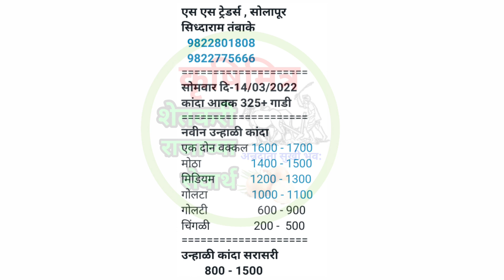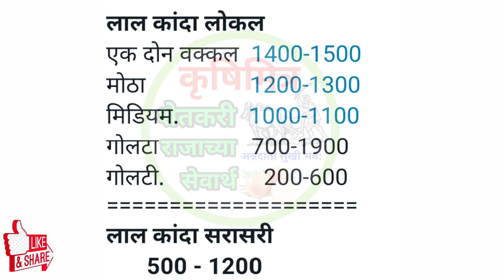14 मार्च सोलापूर कांदा भाव,kanda bhav solapur,कांदा बाजार भाव आजचे,प्याज बाजार भाव,कांदा भाव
14 मार्च  सोलापूर कांदा भाव,kanda bhav solapur,कांदा बाजार भाव आजचे,प्याज बाजार भाव,कांदा भाव

कांदाभाव आजचे
आजचे_कांदा भाव
आज_कांदा भाव
प्याज भाव
महाराष्ट्रातील कांदा भाव
नाशिक_कांदा भाव
घोडेगाव_कांदा भाव
कृषिमित्र_यूट्यूब चैनल